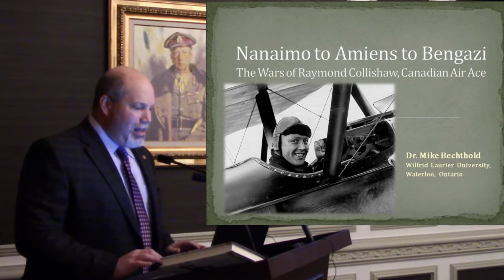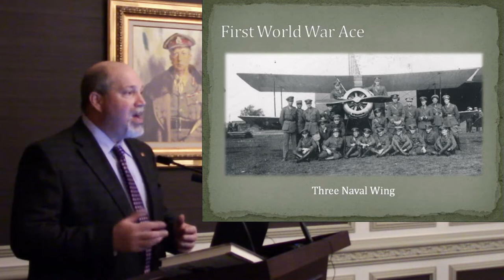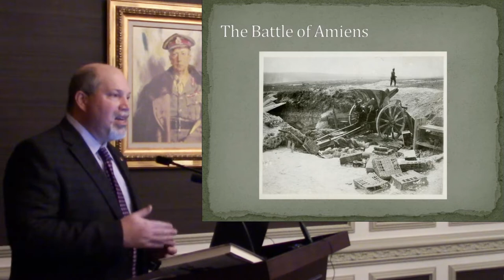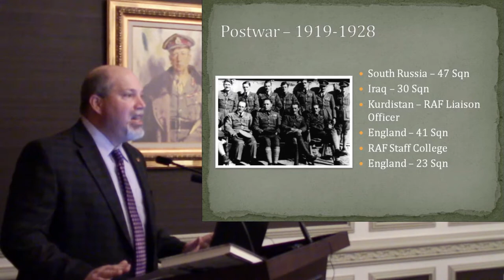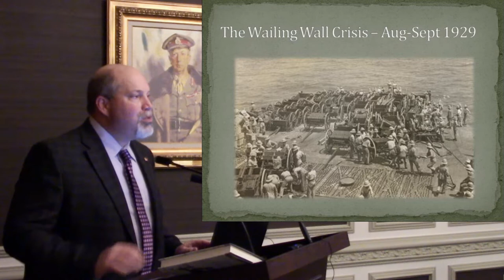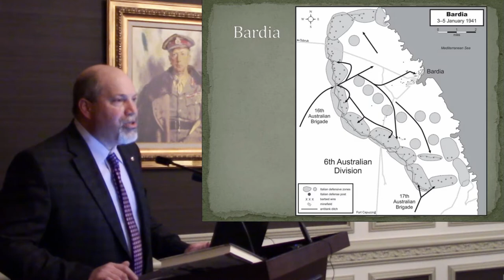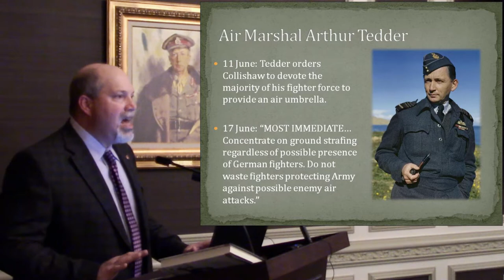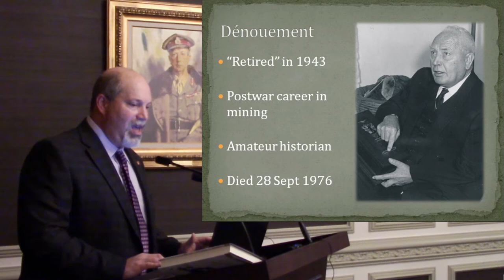Military History Night October 25, 2017 - Raymond Collishaw with Mike Bechthold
Raymond Collishaw, who was a Canadian air ace in World War One and an Air Vice Marshal in the desert war of World War Two, is known to very few Canadians today. Dr. Mike Bechthold of Wilfrid Laurier University explores his story.